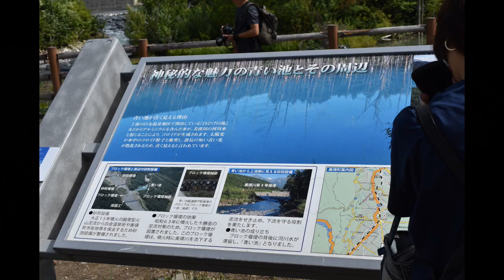[北海道 Japan] Touring by YZF-R15. 【Biei Town】 There is a pond with a beautiful blue color.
★[Hokkaido Japan] Touring by YZF-R15.
  【Biei Town】 There is a pond with a beautiful blue color.

●ＹＡＭＡＨＡ　　YZF-R15.

●今回使ったカメラは　Ｎｉｋｏｎ　Ｄ3500　です。

⚫If you are interested in a lot of 　things and have a lot of videos,
　I think it would be nice.
　Channel registration.

●息子が大好きなバイクＹＺＦ－Ｒ15で北海道の美瑛町にいきました。旅行のあと、家に帰ってきたとき500もの写真を置いとくから
母ちゃん動画にしてくれ。とたのまれ、とりあえず、動画にしました。本人の希望通りにできてるか？心配ですが、どうぞお楽しみくださいね。‼️😄😄